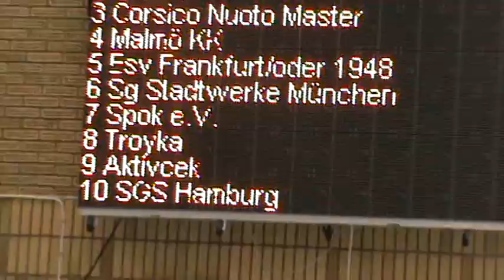XIII World MastersChemionships 2010 in Geteborg swiming Troyka 200m Me Relay M 17 heat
XIII World MastersChemionships 2010 in Geteborg swiming Troyka 200m Me Relay M 17 heat  Эстафета 4х50 комбинированная "Тройка"